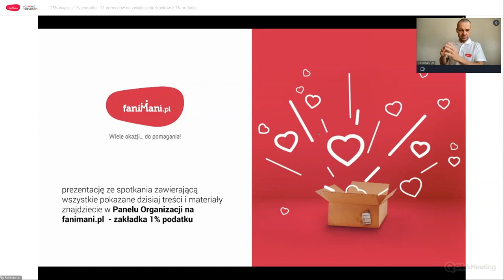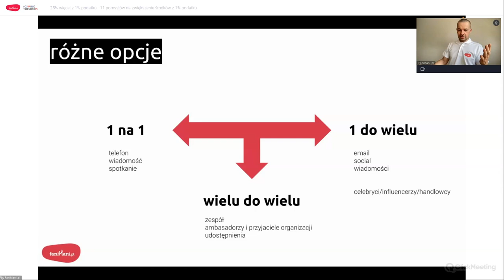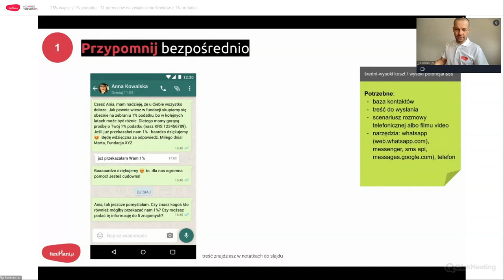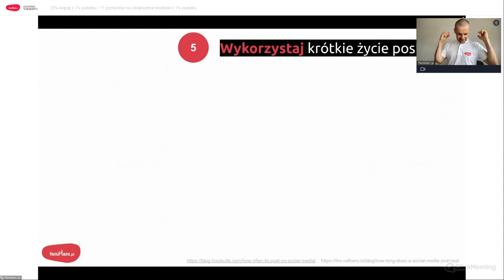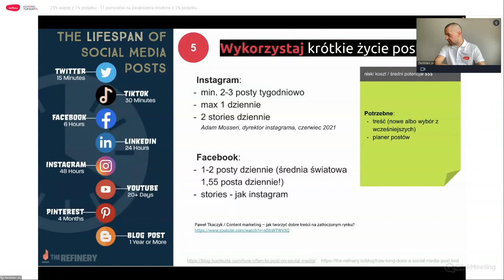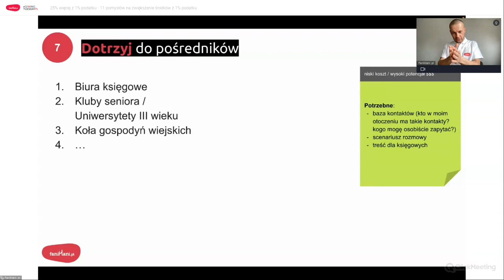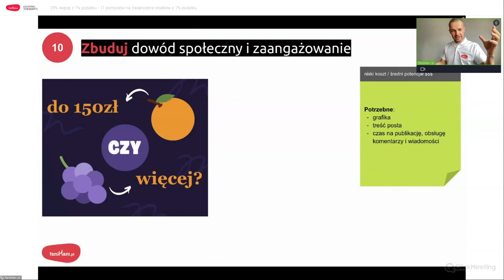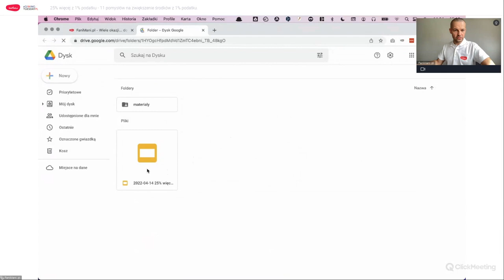25% więcej z 1,5% podatku: 11 pomysłów na zwiększenie wpływów z tzw. "półtora procenta"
Wpływy z tzw. jednego procenta podatku, przekazywanego przy składaniu deklaracji PIT, to dla wielu organizacji poważny przypływ gotówki. Co zrobić, aby zbierać więcej? Sprawdź nasze sposoby!